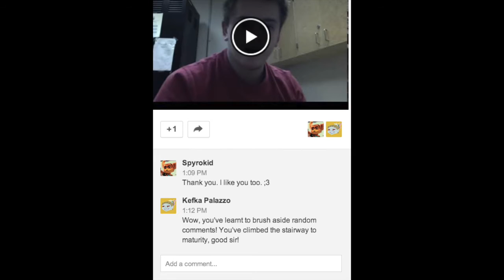Kefka Palazzo (Telephone-Calls on PSASBR and PSN) is a homophobe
My response and Anderson Cooper's reaction.

The dislikes must mean people don't like me. Who cares?